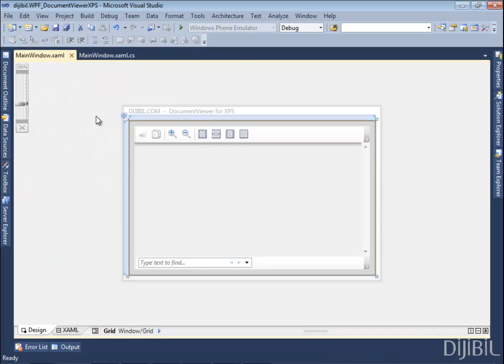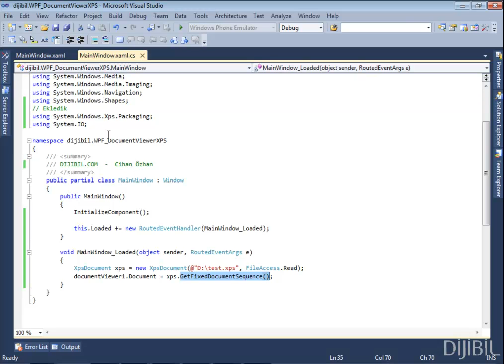WPF DocumentViewer ile XPS dosya görüntüleme